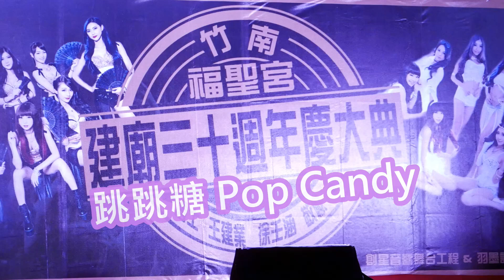YMCA啦啦隊~跳跳糖 Pop Candy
2016竹南福聖宮 建廟三十週年慶大典
跳跳糖Pop Candy
小卉.菲菲.格格.阿布.Vivi.棠棠.果果.小柔